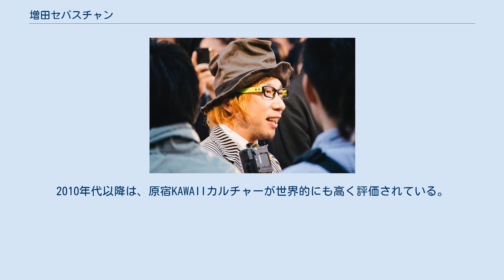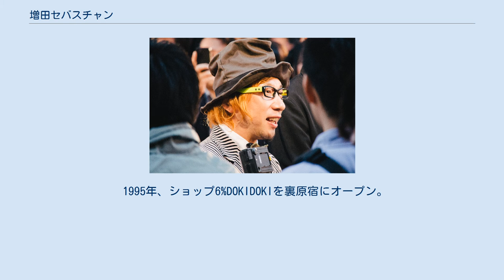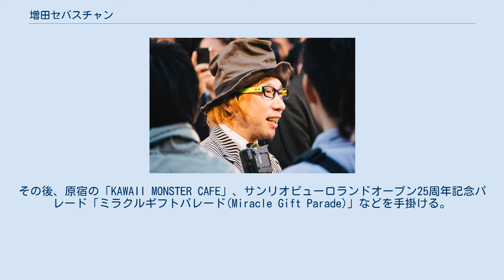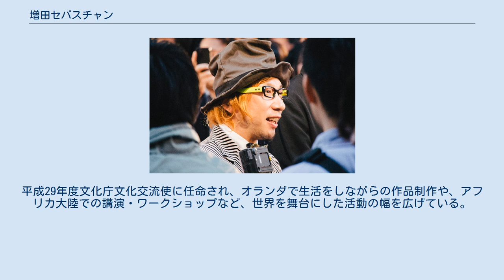増田セバスチャン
増田 セバスチャン（ますだ セバスチャン、1970年8月7日 - ）は、日本の男性、アートディレクター、アーティスト。
原宿のショップ「6%DOKIDOKI」のプロデューサー。
千葉県松戸市出身。
「カワイイ」にこだわり続け、1995年から現在まで原宿を中心に活動している。
日本の原宿KAWAIIカルチャーの創始者かつ第一人者とされている。
2010年代以降は、原宿KAWAIIカルチャーが世界的にも高く評価されている。
 6%DOKIDOKIの常連だったきゃりーぱみゅぱみゅのアーティストデビュー時からワンマンライブの演出・美術デザインを担当。
同じく常連の森三中の大島美幸、篠原ともえとも交流がある。
俳優の阿部サダヲ、グループ魂のベース・小園竜一は高校時代からの友人。
宇宙飛行士・山崎直子は小学校、中学校の同級生。
 幼少時は手塚治虫や藤子不二雄が大好きで、マンガ家を目指していたことがある。
 高校卒業後、専門学校入学の為に大阪へ行くが、環境の違いが原因で引きこもりになる。
アルバイトもクビになり、所持金も無かったため図書館に通う日々を送る。
ある日、寺山修司の著書「書を捨てよ町へ出よう」に出会い、東京に戻る決心をする。
それ以降、影響を受けた人物として寺山修司を挙げている。
 東京に戻った1990年以降、演劇・現代美術などの芸術分野に多く関わる。
 1990年に劇団黄色舞伎団2(OM-2)の舞台にパフォーマー、スタッフとして参加。
1991年に飴屋法水の現代美術ユニット「テクノクラート」に、1993年には前衛団体「SELF23」に参加した。
同年、自身主催のパフォーマンスユニット「mama」を結成し、カワイイと狂気が同居する舞台を公演。
後に主催舞台「ヴィジュアルショー」の原型となる。
 1995年、ショップ6%DOKIDOKIを裏原宿にオープン。
舞台の世界からショップに転向した理由として「身内感があり開催期間が短い舞台や展覧会と違い、まったくの他人が自分の作品(商品)に対して買うor買わないというダイレクトな評価をしてくれる継続的な場所だから、ショップという表現媒体に活動を移した」（トークイベントより）とのこと。
2009年、2010年にワールドツアー「Harajuku"Kawaii"Experience」を開催。
2010年は原宿、ロンドン、パリ、ロサンゼルス、サンフランシスコで現地の女の子とワークショップをしながら行なうファッションショーと「原宿」「カワイイ」文化のトークショーを行なった。
サンフランシスコで参加したVIZ Pictures主催のイベント「J-POP Summit」では4万人を集めた。
 2011年よりアートディレクターとして活動。
きゃりーぱみゅぱみゅの「PONPONPON」のミュージックビデオの美術で世界的に注目を集める。
その後、原宿の「KAWAII MONSTER CAFE」、サンリオピューロランドオープン25周年記念パレード「ミラクルギフトパレード(Miracle Gift Parade)」などを手掛ける。
 2014年のニューヨークで初の個展「Colorful Rebellion –Seventh nightmare-」を皮切りに、海外を拠点にアーティストとしても本格的活動を始める。
 京都造形芸術大学 情報デザイン学科 客員教授就任。
平成29年度文化庁文化交流使に任命され、オランダで生活をしながらの作品制作や、アフリカ大陸での講演・ワークショップなど、世界を舞台にした活動の幅を広げている。
2019年にはアート教育を支援するNPO法人HELI(X)UMを立ち上げた。
  「PONPONPON」、 「つけまつける」、「CANDY CANDY」、 「ファッションモンスター」 、 「ふりそでーしょん」
 掲載